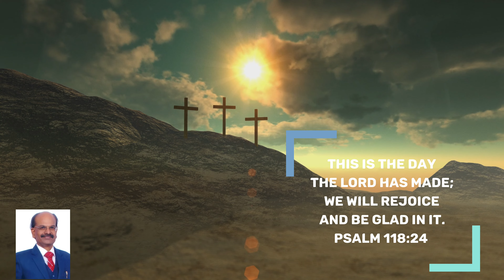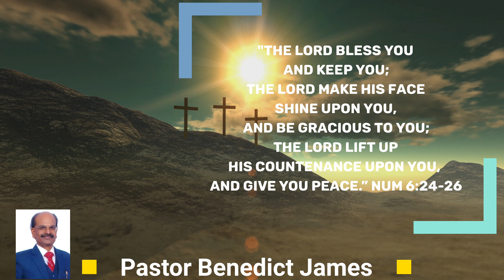Victorious Daily Devotional | Jan 11, 2024 | Ps. Benedict James | God's Presence With His Children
Welcome to this Victorious Daily Devotion" in the most wonderful and blessed name of  Jesus Christ! 🙋‍♀️💐💐💐

Topic: God's Presence Is Always There With His Children! He Will Support And Be With  Us In The Time Of Trouble.

Isaiah 43:2-3.
“When you go through deep waters and great trouble, I will be with you. When you go through rivers of difficulty, you will not drown! When you walk through the fire of oppression, you will not be burned up—the flames will not consume you. For I am the Lord your God.”

When you became a Christian, can we expect life to suddenly be easy? No! But His presence will be always with us.

"If you look the right way, you can see the whole world is a garden."

The only ray of hope in trouble is God being with us..

If you did, I am sure you found out pretty quickly that Christians too face all kinds of trials—including relational, financial, physical, and mental. Some people expect life to be heaven on earth. But this is not heaven!

We pray for God’s will to be done on earth as it is in heaven—because then it would be done perfectly.

Everything on this planet is broken. The weather, the economy, our bodies, and our relationships don’t always work right. We can be sure that, because of sin, bad things will happen.

We can also be assured of God’s promises to support us in all the trouble we will face on this earth.

When we go through deep waters and rivers of difficulty, God doesn’t promise that we won’t get wet; sometimes life hurts. But God does promise that we are not going to drown.

When you go through the fire, it’s going to get hot. But God promises that we are not going to burn up. We are going to make it through.

Philippians 4:13 says, “I can do all things [which He has called me to do] through Him who strengthens and empowers me [to fulfill His purpose—I am self-sufficient in Christ’s sufficiency; I am ready for anything and equal to anything through Him who infuses me with inner strength and confident peace]”. That doesn’t mean that you can do anything because of who you are. It means you can have confidence in whatever trouble life brings because you face it with the power of Christ in you.

You may not feel very strong right now. But strength will come when you need it. The Bible doesn’t say to ask God for your weekly or monthly bread. It says to pray something like this: “God, give me my daily bread. I need just enough strength for today.”

God will support you in your trouble. He always gives you the strength you need for today.

Help us to understand on times of troubles and testings Lord you are our  hope and strength, and you are our Rock, Refuge,  Fortress and  Strong tower 💪. Help us to understand you will be with us till the end...

Gratitude makes you more resistant to stress and increases your happiness and satisfaction. Gratitude shows truly how humble you  are, and more or less our Spiritual walk with Christ.

If you are blessed by these devotions, you may daily click the like button "👍".  And Please forward to your friends and other groups. God loves a grateful child  of God. God bless you!

Benedict James